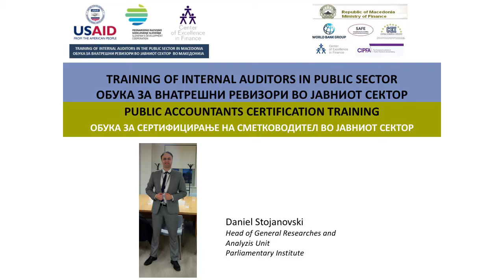Danijel Stojanovski, lecturer at projects TIAPS & PACT in Macedonia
The training is part of the introduction  of the new public management in the Republic of Macedonia. Training raises the responsibility in the management  of public policies  and public finances.